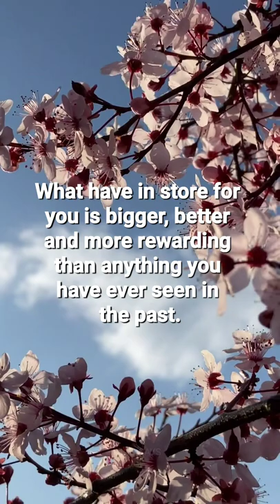GOD MESSAGE FOR YOU